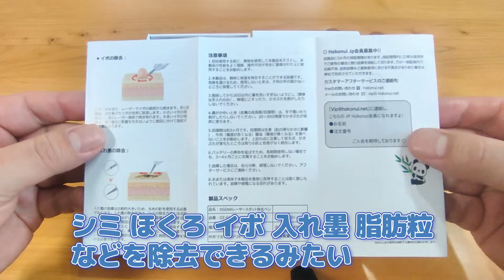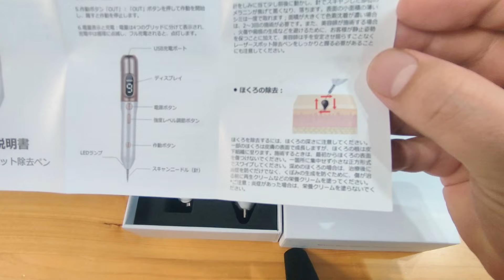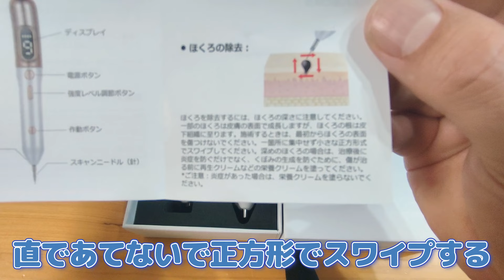【あやしいの？】超激安 ほくろ・シミ取りレーザーペンを使ってみた！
楽天市場で検索すると無数に出てくる、ほくろ除去・シミ取りレーザーペンを購入して使ってみた動画です。
2580円と激安購入してますが、実際使ってみないと信用ができないという事で検証も兼ねて動画を撮ってみました。

シミ、ほくろ、イボ、入れ墨、脂肪粒などを除去できる家庭用レーザーペン

販売サイトがないようなのでamazonリンクを貼っておきます。
amazonリンク